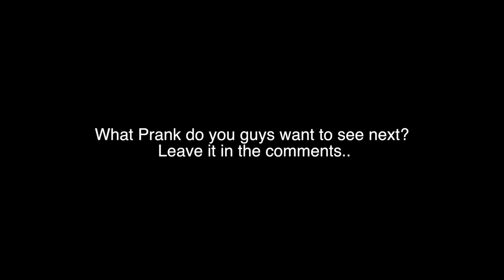Bait Badger and Bait Boom-Box compilation